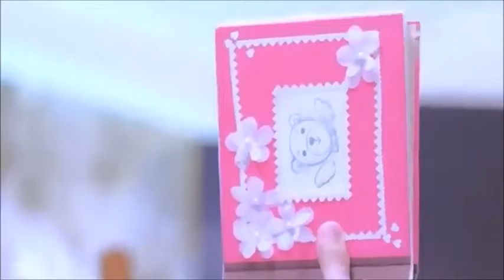TE AMO - LUIS MALDONADO Ft L.A (VIDEO LYRICS 2017)